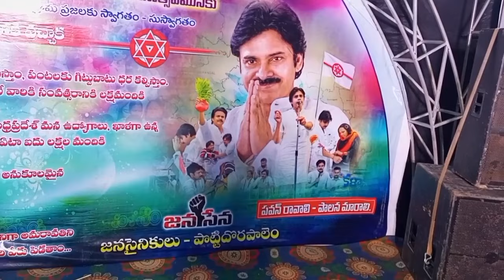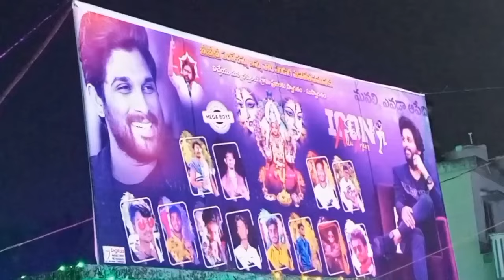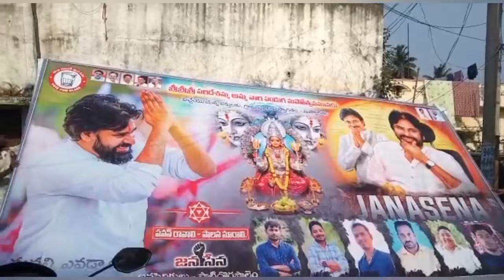Sri pardesamathalii Jathara Pottidorapalam | festival | panduga | devotional videos